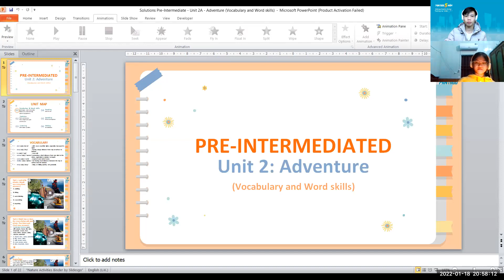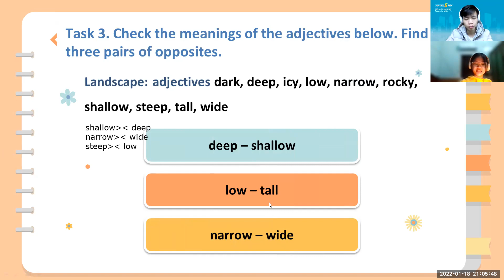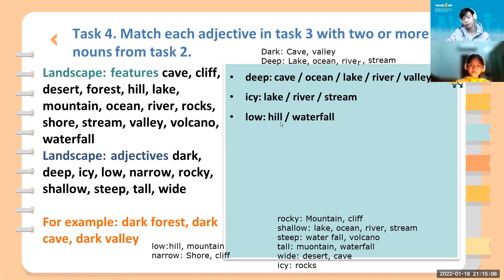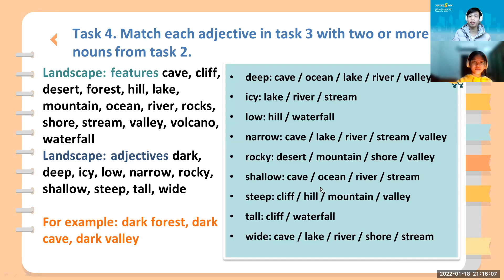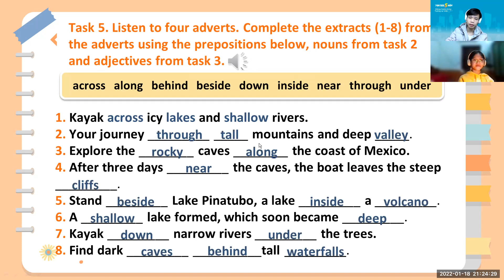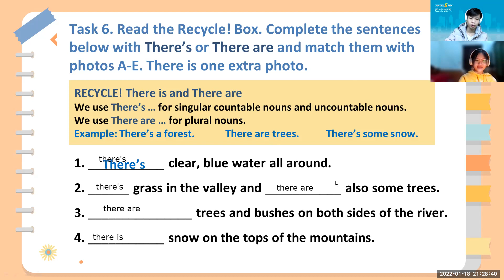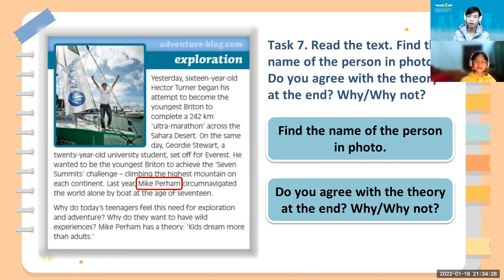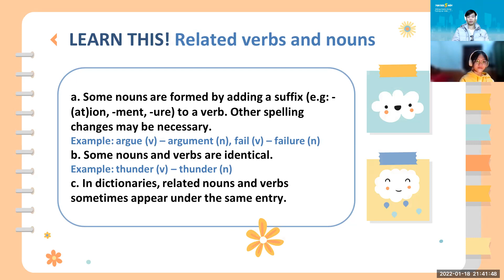PK2011118 - 18/01 - Solutions Pre-Intermediate - Unit 2A - Adventure (Vocabulary and Word skills)